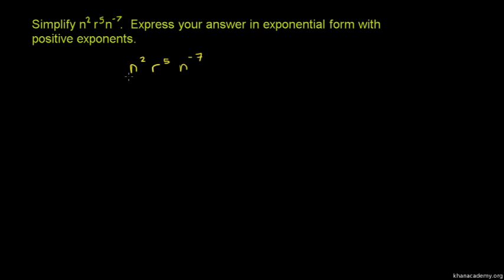Simplifying Expressions with Exponents